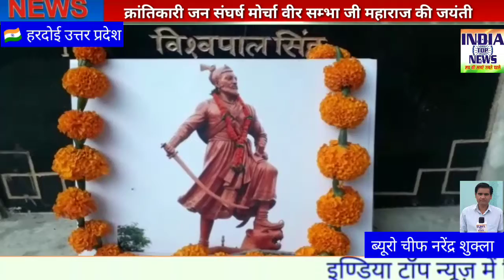क्रांतिकारी जन संघर्ष मोर्चा कछौना ब्लाक के द्वारा वीर सम्भा जी महाराज की जयंती मनाई गई